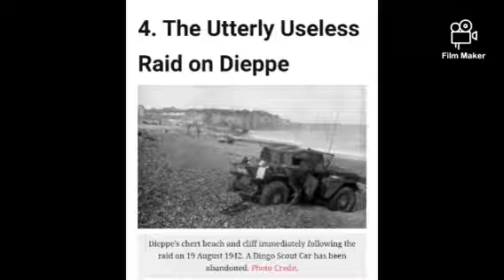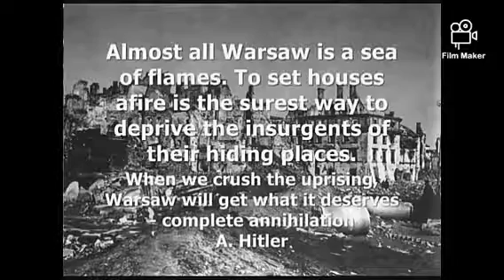75th Celebration of Second World War | Mistakes | Causes | Destroys